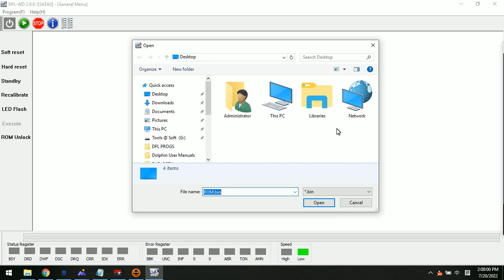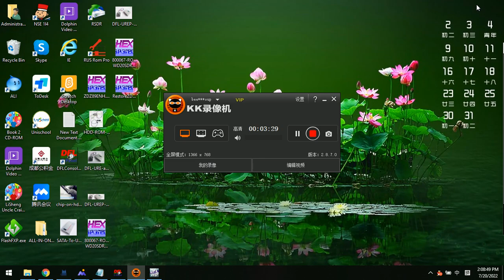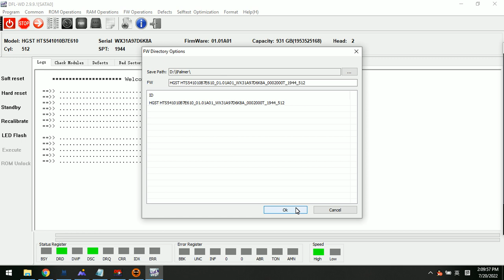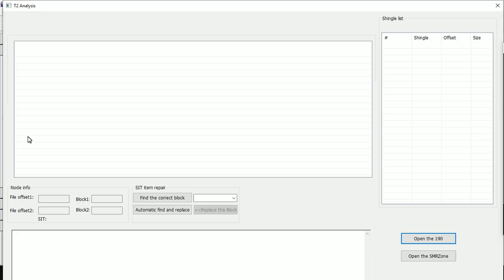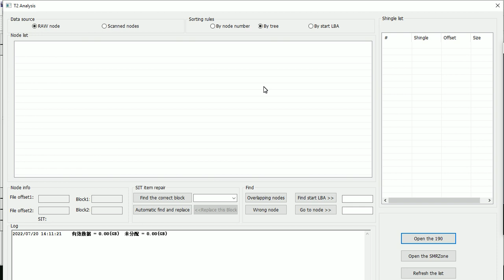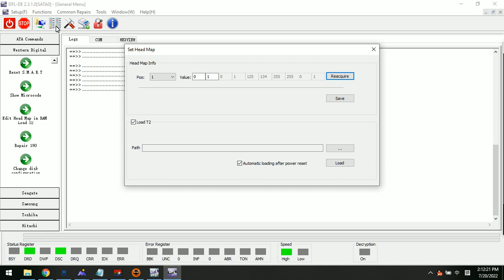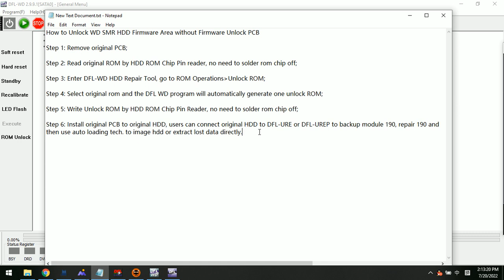How to Unlock WD SMR HDD Without Firmware Unlock PCB